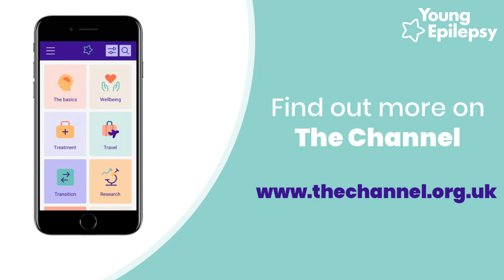Cooking with Rosie Fortescue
Rosie Fortescue rustles up a dish for Young Epilepsy in aid of National Epilepsy Week.